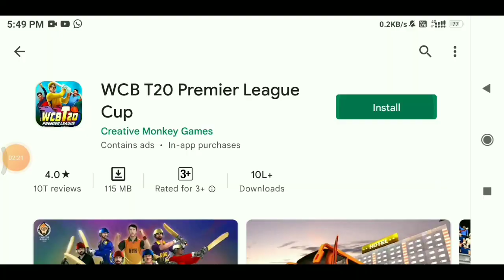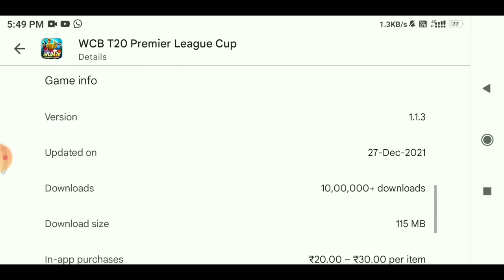Real Cricket 22 Release Date? | Real Cricket 20 New Update | Wcb New Update | Rc22 Trailer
Hello guy's
About this video-in this video I have informed about real cricket 21 release date with proof. Rc21 kab ayega. real cricket 21 features

Thanks & regards

Harvinder Gaming

queries solved

1) real cricket 21 release date
2) real cricket 21 trailer
3) real cricket 21 game
4) real cricket 21
5) real cricket 21 gameplay
6) real cricket 21 official trailer
7) real cricket 21 new update
8) real cricket 21 download
9) real cricket 21 kab aayega
10) real cricket 21 update
11) rc21 release date
12) real cricket 21 release date in india
13) real cricket 21 release date confirmed
14) real cricket 21 official trailer release date
15) real cricket 21 trailer nautilus mobile
16) real cricket 21 big news
17) real cricket 21 tamil
18) real cricket 20 hack
19) real cricket 20 new update hack
20) real cricket 21 release date in india tamil
21) real cricket 21 release date in play Store